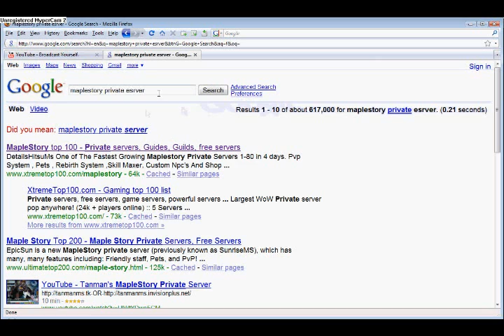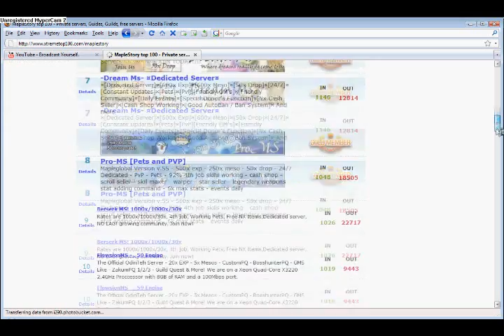where to find lots of private servers for many games